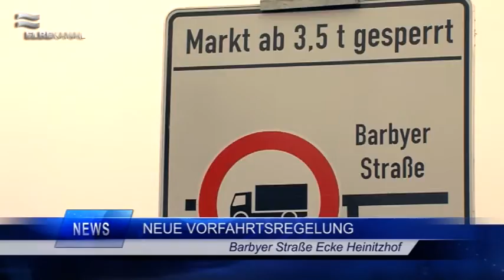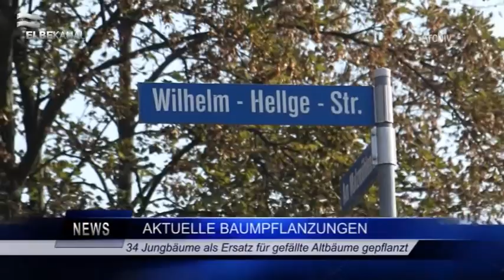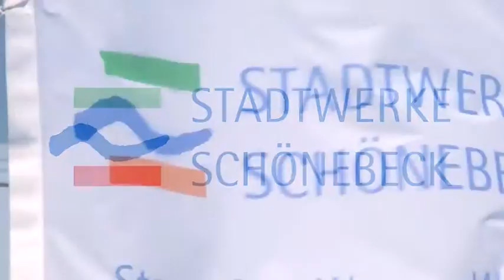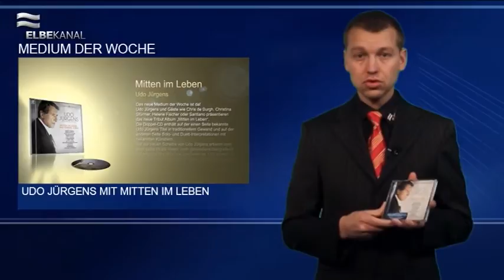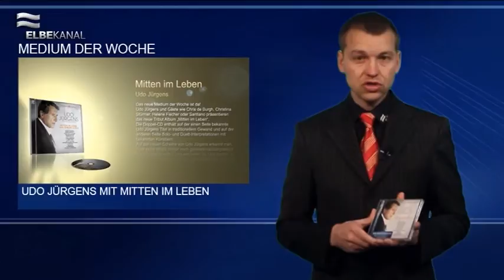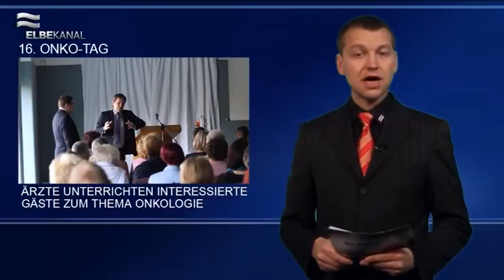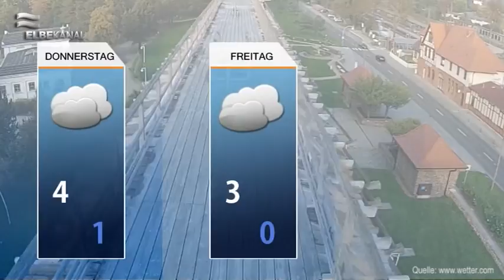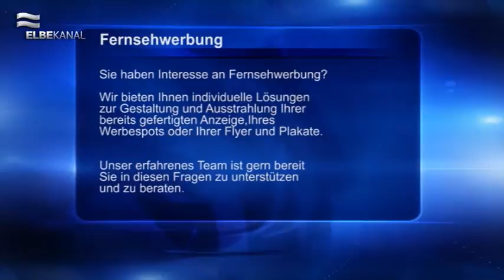ELBEKANAL Sendung vom 26. November 2014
Hallo und herzlich Willkommen, zu einer weiteren Ausgabe des regional Magazins.

Der November neigt sich dem Ende, und Weihnachten steht auch schon knapp vor der Tür.
In dieser Ausgabe sind wieder einmal viele Themen für Sie vorbereitet. Unter Anderem fand eine Stollenprüfung statt, bei der die Bäckerei Schwarz aus Biere gleich 3 mal die volle Punktzahl erreichen konnte. Weiterhin laufen zurzeit Bauarbeiten im E-Center von Schönebeck. Der Grund: das Café im zentralen Bereich, wird erneuert. Am Freitag Vormittag, 8 Uhr, sind alle interessierte Gäste eingeladen, um die Neueröffnung bei Kaffe und Kuchen zu genießen.
In der Rehabilitationsklinik, in Bad Salzelmen, wurde der 16. Onko-Tag durchgeführt. Von verschiedenen Ärzten aus den Bereich der Onkologie , konnten sich die Besucher den Fortschritt und die Behandlung zu Krebserkrankungen, weiter beibringen lassen.

Anschließend folgen die Kurznachrichten, sowie die Veranstaltungstipps aus der Region.
Das Wetter der nächsten 3 Tage folgt im anschluss.

Wir wünschen eine gute Unterhaltung.